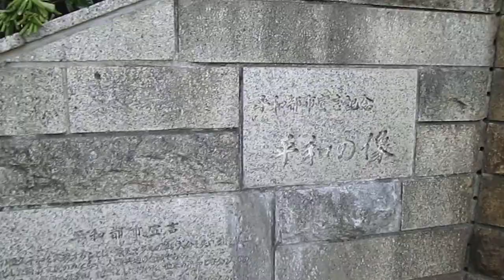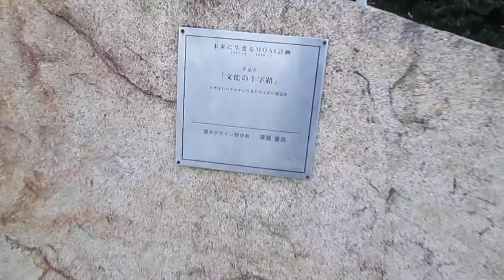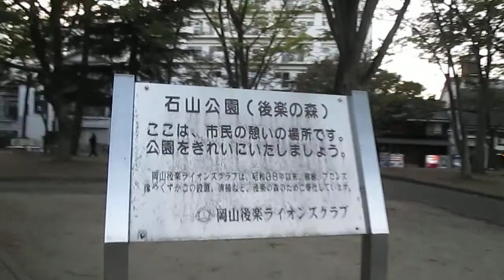岡山県岡山市【石山公園】平成２６年・秋季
石山公園
平成２６年１０月１８日（土）石山公園（岡山県岡山市北区石関町７番地）